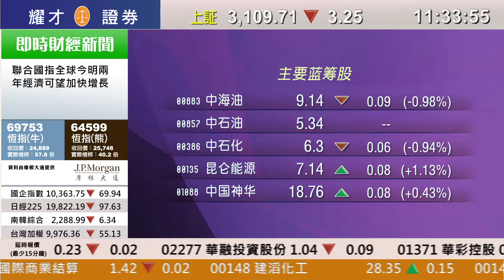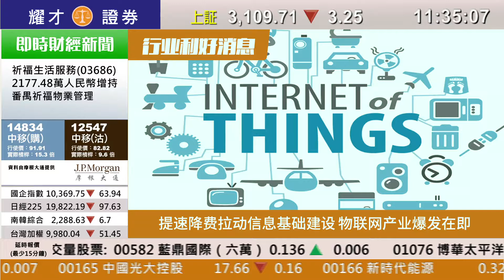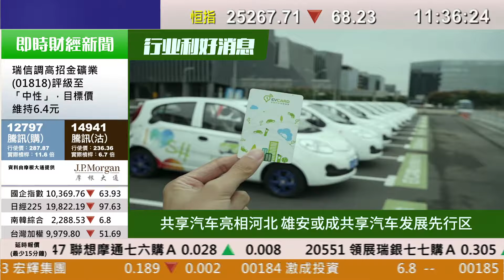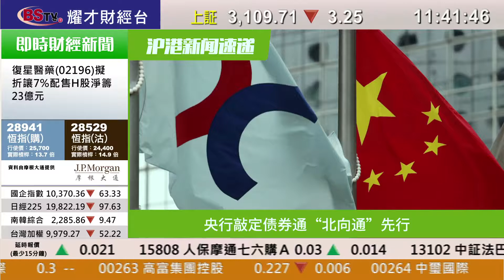耀才財經台 滬港開市通（國） 范璐瑩－17/05/2017 滬港開市通